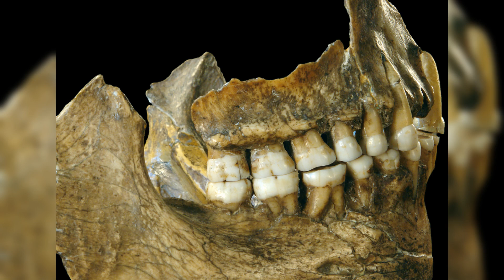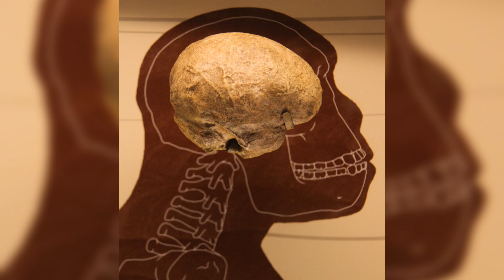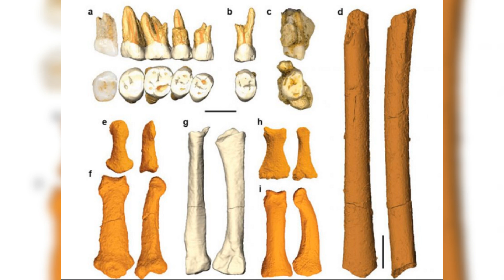5 Human Species That Once Roamed the Earth You Must Know About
In this video we talk about 5 Human species that once roamed the earth and are now extinct, it might seem bizarre to us that so many different members of genus homo once lived and thrived in their surroundings, from remote islands to dense jungles.The knowledge about them gives us a perspective that human history is intricate and wonderful.These Archaic Humans tell us the story of survival and grit in times of great hardships.